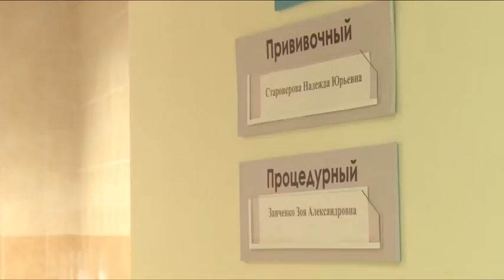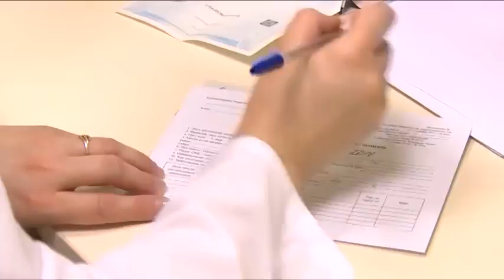В.Шапкин, Н.Суровцева и А.Валов приняли участие в открытии офиса врача общей практики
Офис врача общей практики открылся в микрорайоне Лукино-Варино в городском поселении Свердловский. Кабинетимеет всё необходимое оборудование и укомплектован кадрами.